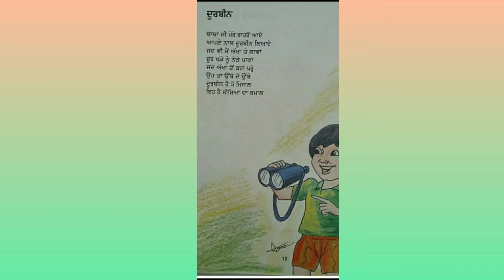ਬਾਲ ਗੀਤ ਪੰਜਾਬੀ - ਦੂਰਬੀਨ / Poem - doorbeen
ਬਾਲ ਗੀਤ ਪੰਜਾਬੀ - ਦੂਰਬੀਨ